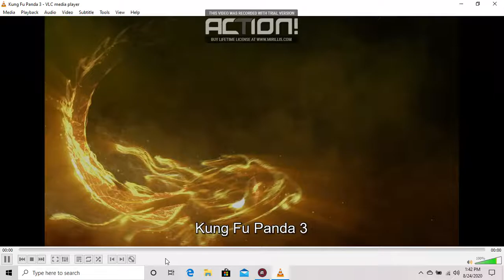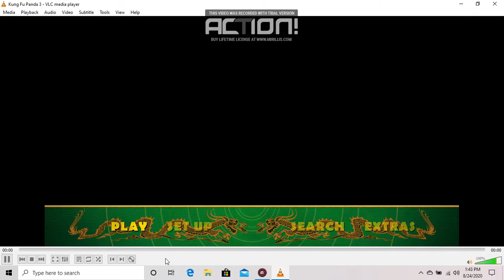Kung Fu Panda 3 2016 Blu-ray Menu Walkthrough